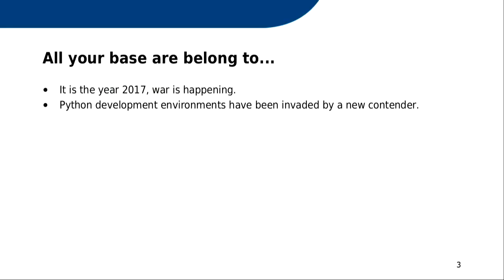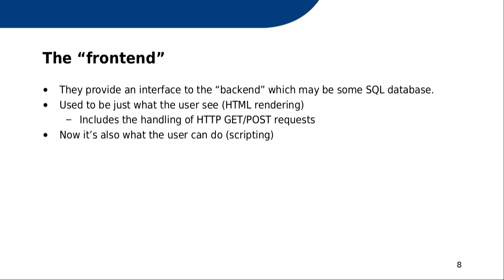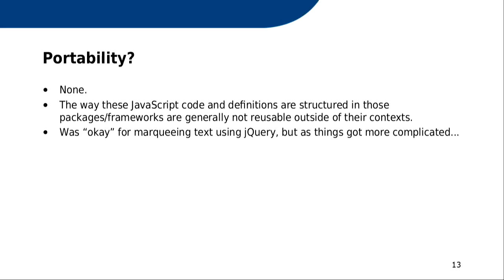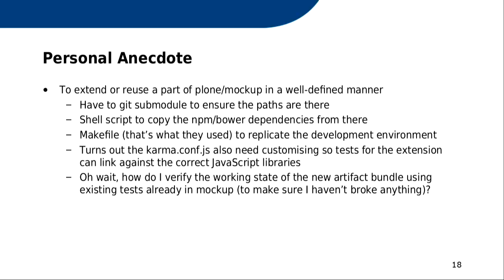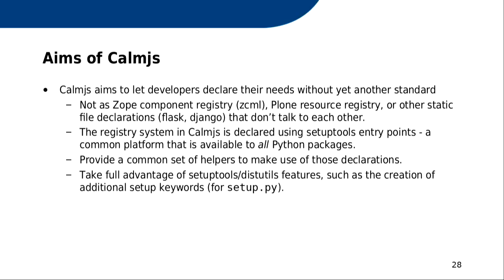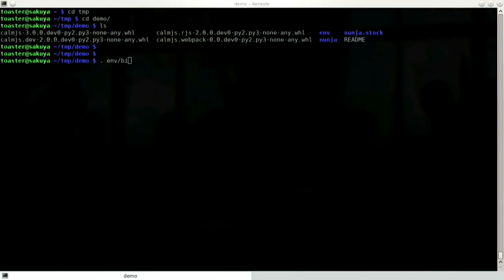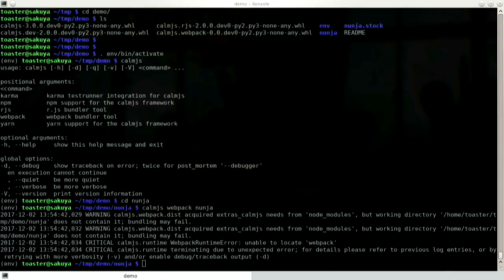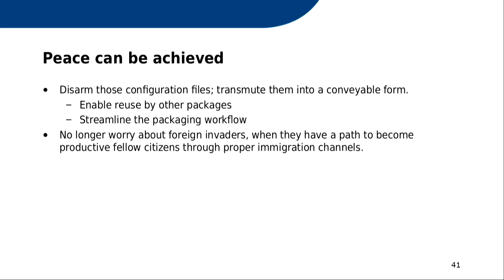Using Node.js/npm with Python/setuptools - a lesson on staying calm.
Tommy Yu

Python programmers are finding their web application development environment besieged by an invader: Node.js/npm. War against them seems like an enticing option, but it only brings discord and misery to the environment. This talk introduces a mediator that seeks to bring coexistence through enhancements of existing foundations and disarmament, so all Python packages can enjoy the resulting calm.